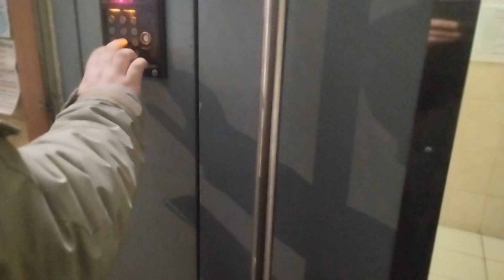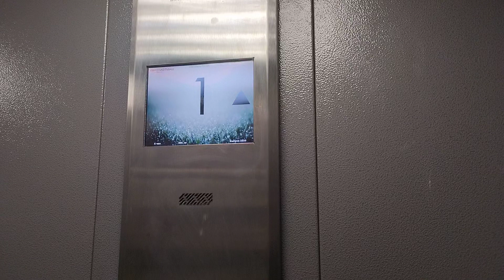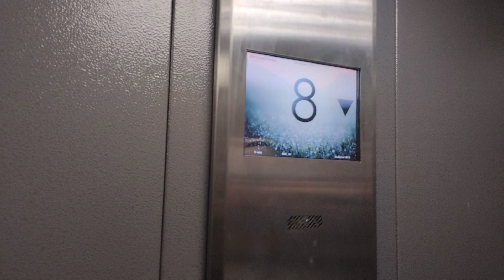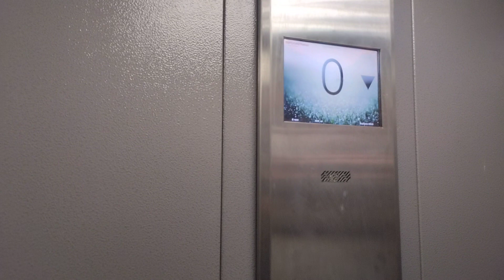🎶Музыкальный лифт 400 кг, 1 м/с, ELM-2023 г (@ г. Москва, Матвеевская, 42к3, под-4)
Информация

• марка: ELM
• тип: пассажирский
• грузоподъёмность: 400 кг
• скорость: 1 м/с
• количество остановок: 9
• изготовлен: 2023 г
• установлен: 2023 г
• текущее состояние: эксплуатируется

Дополнительная информация

• год постройки дома: 1970
• серия дома: II-49
• домофон: ELTIS
• со мной участововал @dmitrii021293